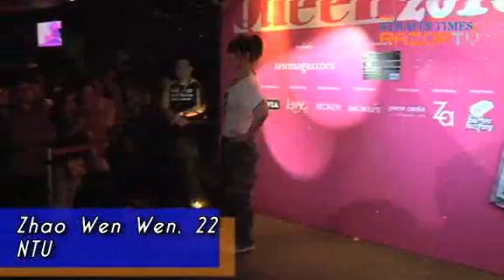Performing their way to the top (Queen of Queens 2010 Pt 3)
Zhao Wen Wen, Amanda Chew and Winifred Wong dance and sing like superstars - but is it enough to make them the Queen of Queens 2010?